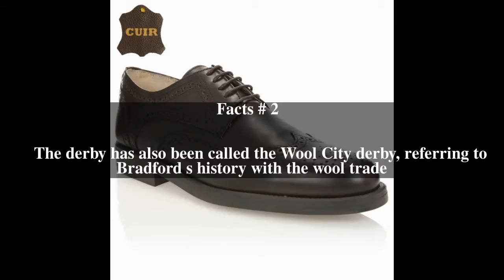Bradford derby Top # 5 Facts